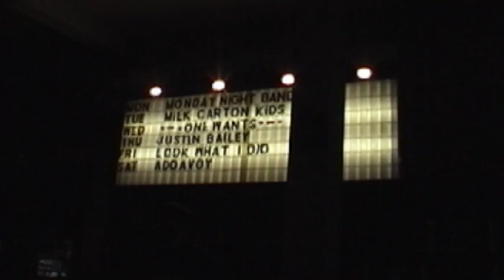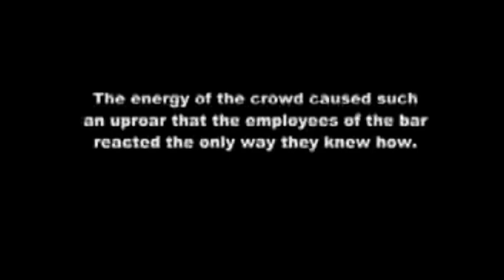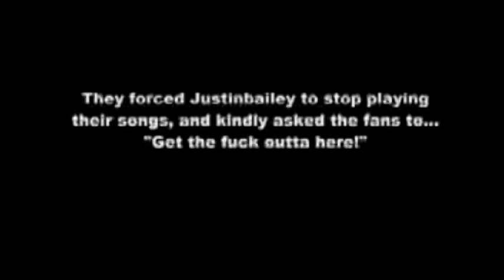Remember that time justinbailey got banned from the Caterie?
...I do! And I remember waking up the next morning to Corey having this completely cut together. So many friendly faces...